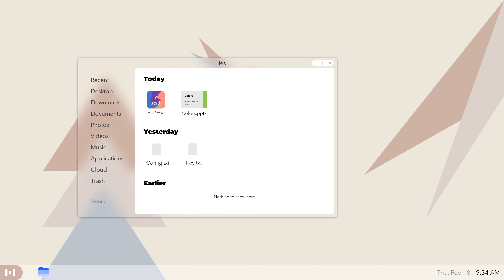HarmonyOS Desktop (Concept)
The power of HarmonyOS ... now on Desktop. Enjoy outstanding performance which allows you to work easily. Glass UI provides an amazing beauty to the operating system, reflecting the attention paid to the designs and overall user experience. Do great things with HarmonyOS Desktop!